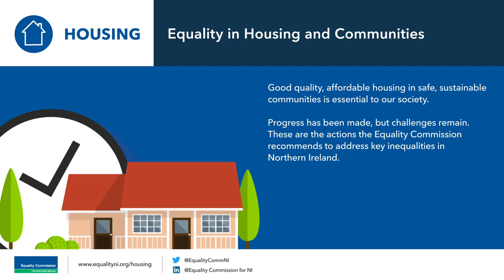Improving the provision of disability-related accommodation in Northern Ireland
The Equality Commission's recommendations for improving the provision of disability-related accommodation in Northern Ireland.